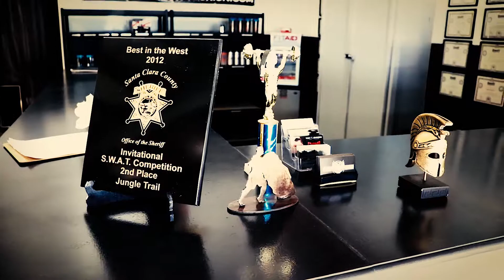Crossfit Centurion: Typical Day in a Crossfit Gym (Episode 2)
This video is featuring Crossfit Centurion located in Rancho Cordova, CA.  I recently began working with them on different Marketing and Advertisment Campaigns and can not speak highly enough of them.  They are great business owners, Crossfit coaches, friends, and amazing people!  Do your self a favor and check them out today if you are in the area!

Video production by JM Photography & Media